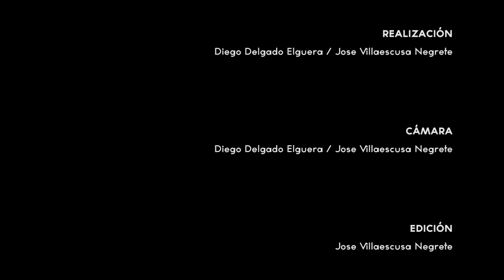Spot Huerto TierraViva 3 - José Villaescusa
En el huerto TierraViva se cultiva ecologicamente sin usar ningún tipo de químico, dando fuerza y vigor a las plantas, gracias a elementos naturales como la ortiga y al gran trabajo de profesionales siempre a tu disposición.

Si quieres realizar un pedido puedes hacerlo a través del mail

Busca más información en

Blog: HuertoTierraViva.Blogspot.com    --- Productos y precios aquí

Vídeo Realizado por José Villaescusa y Diego Delgado Elguera
Cámara Diego Delgado Elguera y José Villaescusa
Edición y Etalonaje José Villaescusa

Se han usado los siguientes programas:
After Effects
Premiere Pro
Audition